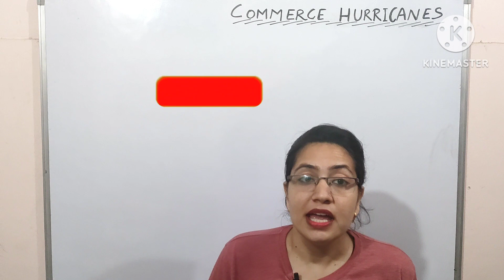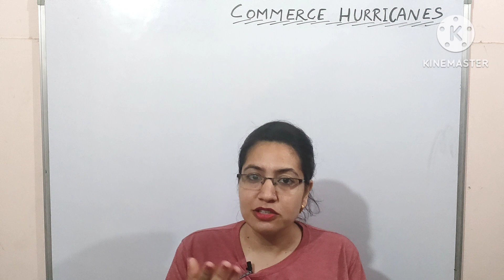News regarding 2000 rs note